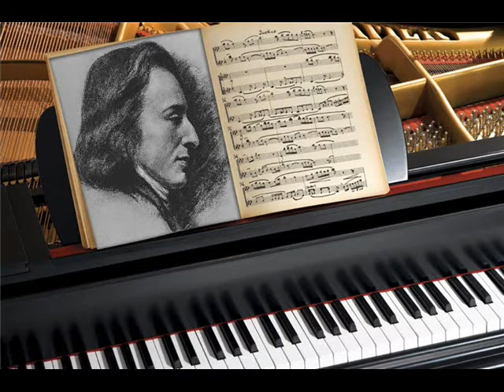Chopin: Mazurka op. 67 Nº. 2 in G minor. Elizabeth Arenas, piano.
Frédéric Chopin: Mazurka in g-moll, op. 67 Nr.2
Mazurka op. 67 Nº. 2 in G minor.
Elizabeth Arenas, Klavier.